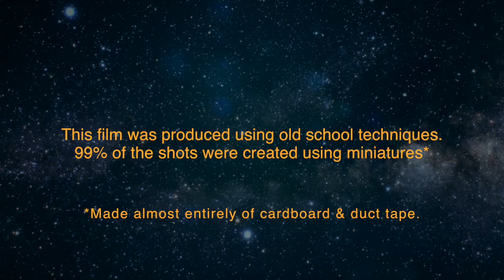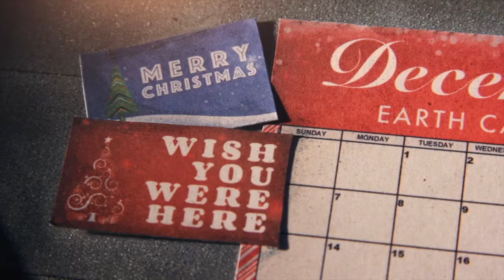Making A Video Using Old School Filmmaking Techniques, Miniature Sets, And Puppets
A behind the scenes look at how Luke & Brad created "SOZO BEAR CHRISTMAS: A SPACE ODYSSEY" using miniatures and puppets!

Written, Directed, & Produced By: Luke Pilgrim & Brad Kennedy (Sozo Bear Films)